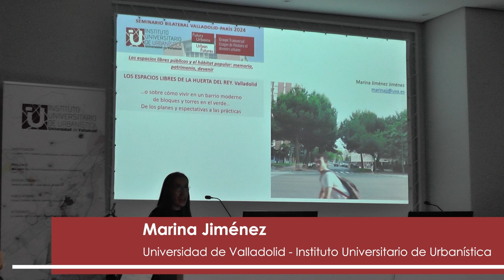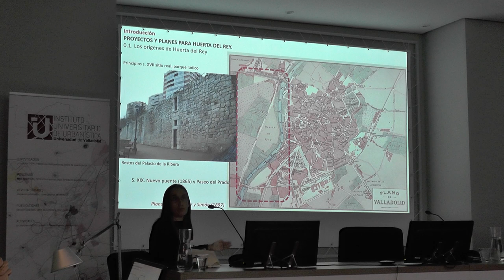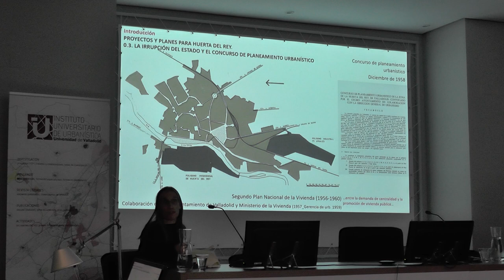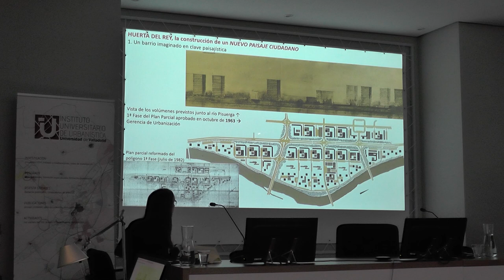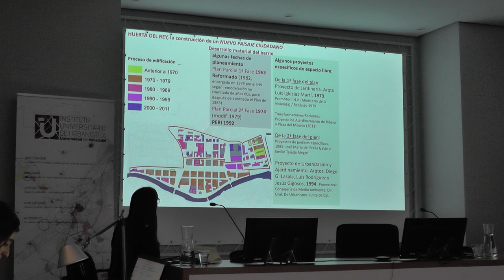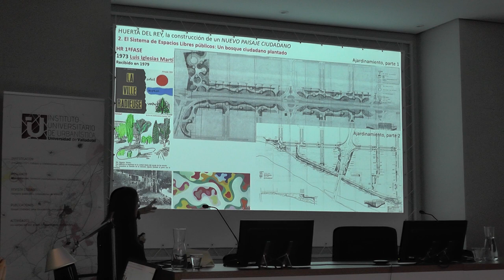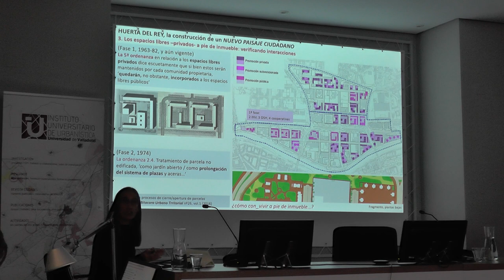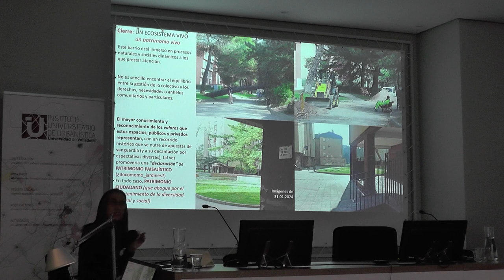08. Marina Jiménez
"Los espacios libres de Huerta del Rey, Valladolid"